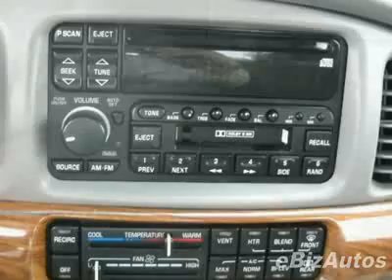2001 Buick LeSabre Custom Sedan